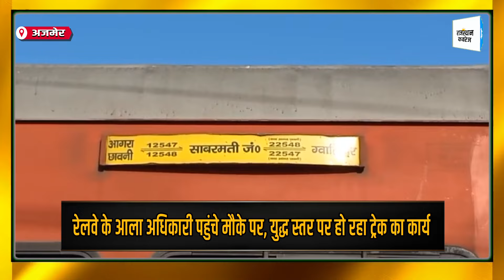बड़ा रेल हादसा : Sabarmati Express से टकराई मालगाड़ी | Ajmer Train Accident | Indian Railway